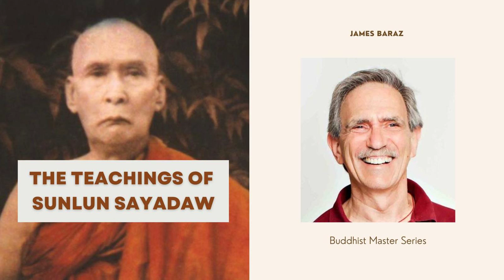The Teachings of Sunlun Sayadaw I James Baraz I Buddhist Masters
Sunlun Sayadaw (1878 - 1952) was a Burmese Sayadaw and vipassanā meditation master of Theravada Buddhism. He was a farmer who took up the practice of anapanasati (in-out breath) meditation on his own, with little instruction other than discussing it with two local friends.

James Baraz introduces the teachings in reference to Jack Kornfields book Living Dharma.

Jack Kornfield I Living Dharma: Teachings and Meditation Instructions from Twelve Theravada Masters I